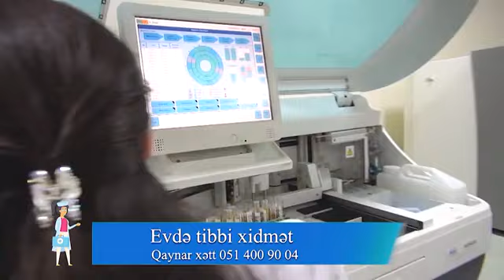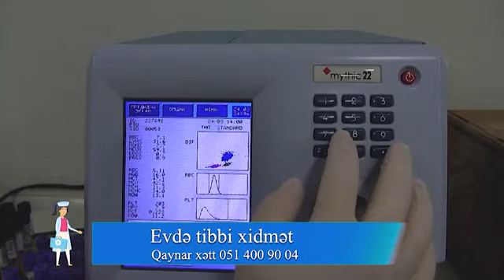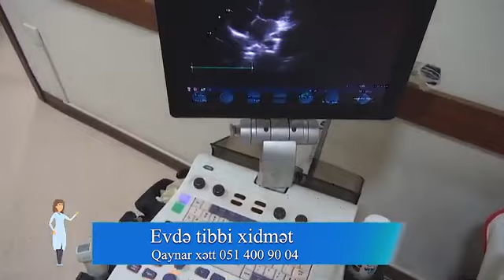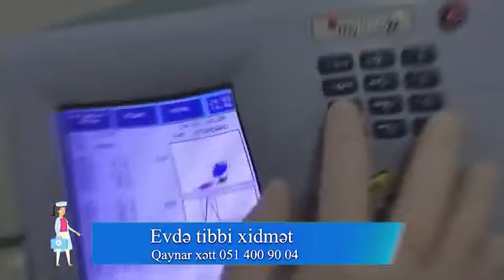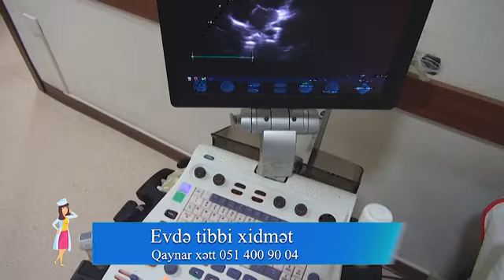Sağlam yaşa- Şəkərli diabetin ağırlaşmaları:Diabetik ayaq sindromu.Dr.Hidayət Məmmədzadə ilə...